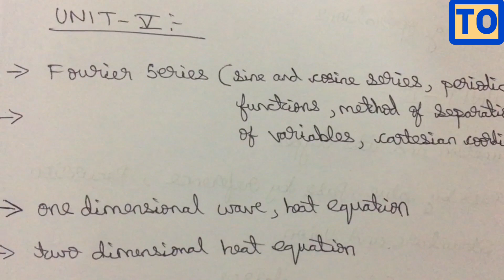Linear Algebra And Partial Differential Equation | Important Question | Anna University | Tamil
From This Video You Will Be Able To Understand The Important Questions For Linear Algebra And Partial Differential Equation Anna University In Tamil